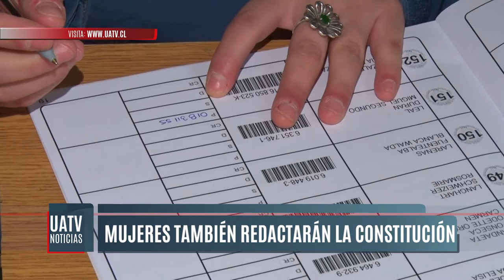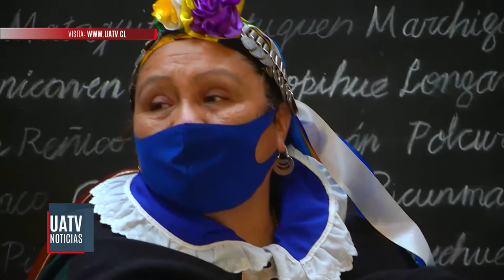En este "Día Internacional de la Mujer" las temuquenses piden respeto y mayor seguridad